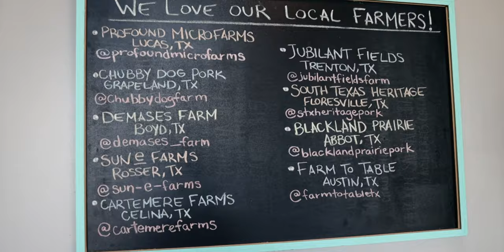Date Night In Dallas / Daily Vlog 028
Petra and the Beast is Megan's current favorite restaurant and makes for a perfect date night in Dallas... and for a bit of a science experiment. To be concluded tomorrow.